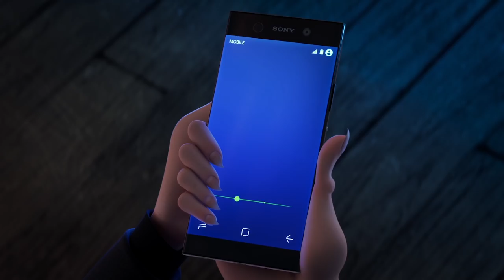Hotel Transylvania 3: Summer Vacation Trailer #2 (2017) | Movieclips Trailers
Check out the official Hotel Transylvania 3: Summer Vacation trailer starring Adam Sandler!

US Release Date: July 13, 2018
Starring: Adam Sandler, Steve Buscemi, Andy Samberg
Directed By: Genndy Tartakovsky
Synopsis:

Mavis surprises Dracula with a family voyage on a luxury Monster Cruise Ship so he can take a vacation from providing everyone else's vacation at the hotel. The rest of Drac's Pack cannot resist going along. But once they leave port, romance arises when Dracula meets the mysterious ship Captain, Ericka. Now it's Mavis' turn to play the overprotective parent, keeping her dad and Ericka apart. Little do they know that his "too good to be true" love interest is actually a descendant of Abraham Van Helsing, ancient nemesis to Dracula and all other monsters.